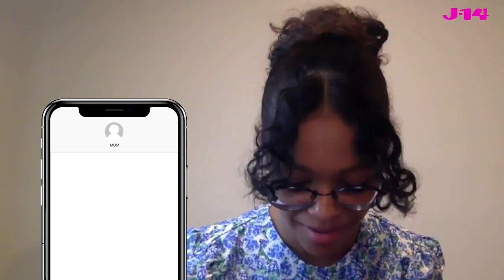Secrets of Sulphur Springs Cast Read Texts From Mom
Preston Oliver (Griffin), Kyliegh Curran (Harper) and Elle Graham (Savannah) from Disney Channel's new show Secrets of Sulphur Springs caught up with J-14 during quarantine and are giving fans an inside look at their text messages... with their moms! Talk about relatable content!

SecretsofSulphurSprings premieres Friday, January 15th, at 8/7c on DisneyChannel.